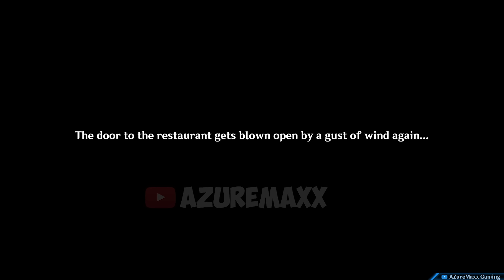VENTI Meets ZHONGLI & XIAO Dining Cutscene 2023 Lantern Rite 3.4 Genshin Impact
2023 Lantern Rite 3.4 Genshin Impact Cutscene
The Exquisite Night Chimes Cutscene Genshin Impact Story Lore
VENTI Meets ZHONGLI & XIAO Ending Cutscene 2023 Lantern Rite 3.4 Genshin Impact